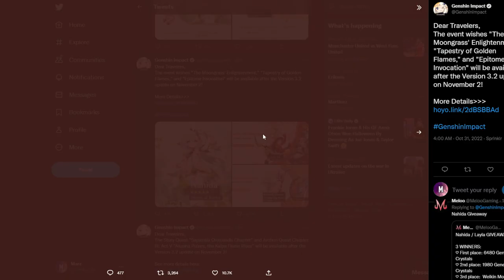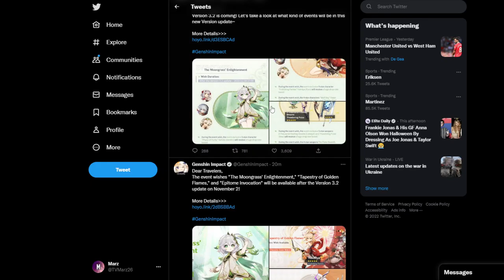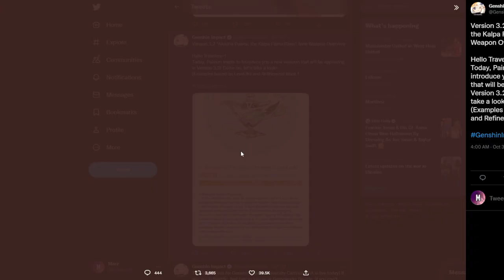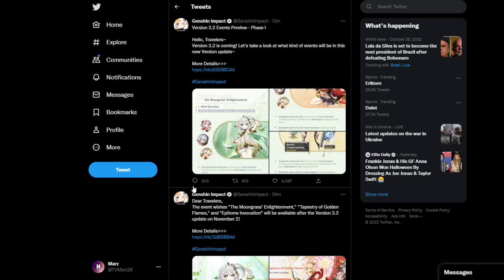NAHIDA BANNER NAHIDA BANNER NAHIDA BANNER - Genshin Impact